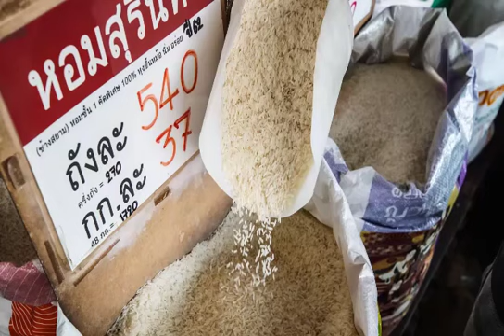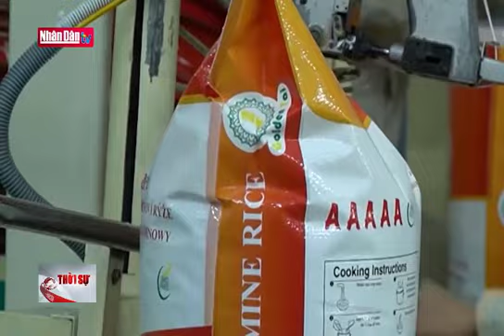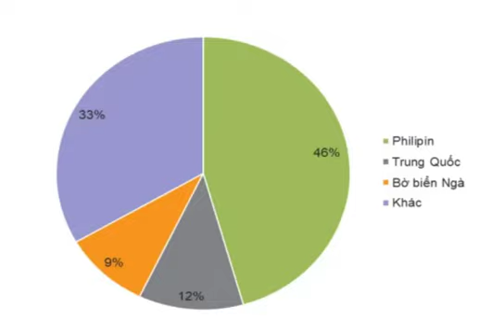Xuất khẩu gạo Việt Nam - Một thị trường bất ngờ tăng đột biến hơn 100 lần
Trong 3 tháng đầu năm 2023, Philippines là thị trường tiêu thụ gạo lớn nhất của Việt Nam với 45,9% thị phần, đạt 893.300 tấn và 450,4 triệu USD, tăng 32,9% về khối lượng và tăng 44,8% về giá trị so với cùng kỳ năm 2022.
Trong nhóm 15 thị trường xuất khẩu gạo lớn nhất của Việt Nam, một thị trường bất ngờ tăng đột biến hơn 100 lần trong quý 1 đó là Indonesia (tăng gấp 177,4 lần). Indonesia - một thị trường bất ngờ tăng đột biến hơn 100 lần - quyết định gia tăng lượng gạo thu mua dự trữ lên 2,4 triệu tấn thay vì khoảng 1,2 triệu tấn như hiện nay nhằm đảm bảo an ninh lương thực là cơ hội tốt cho xuất khẩu gạo của việt nam.